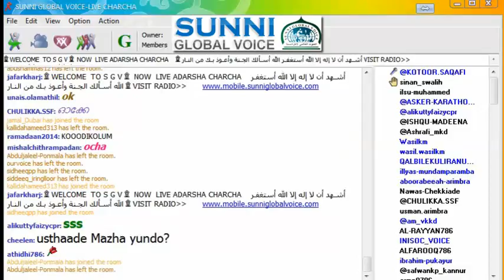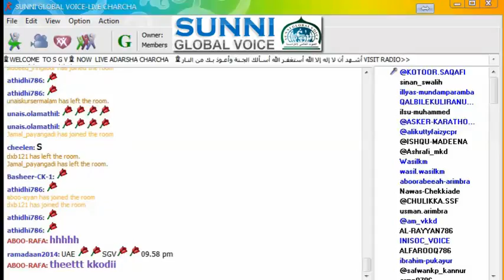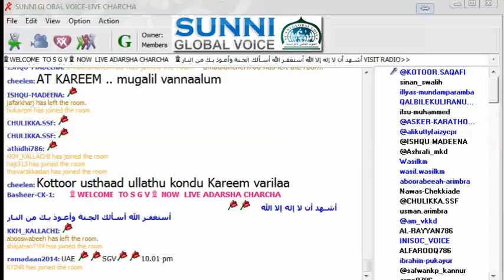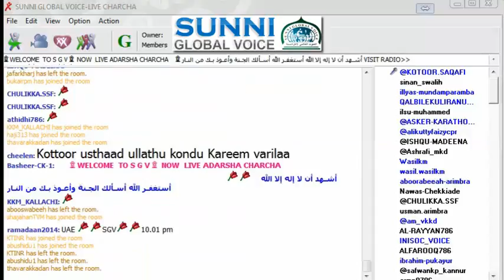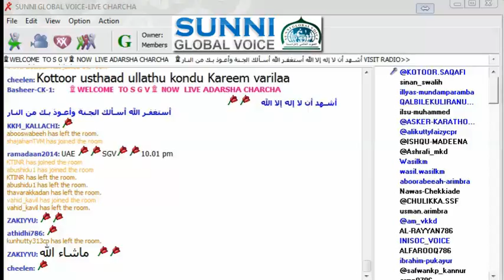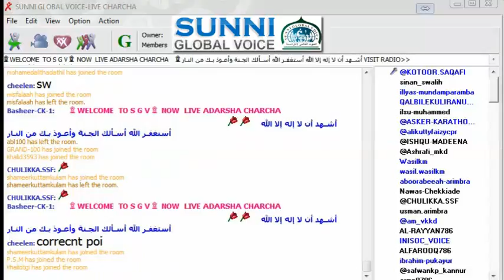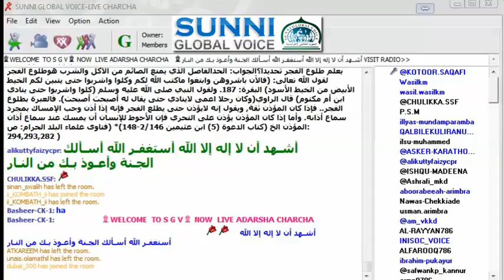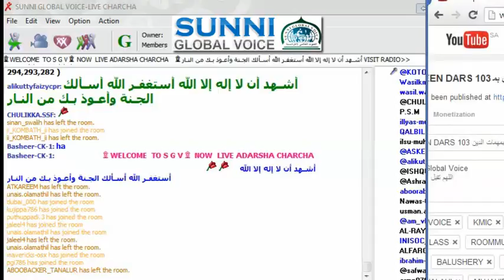വാങ്ക് കേട്ടാലും ഭക്ഷണം കഴിക്കാം VAANK KODUTHAALUM BAKSHANM KAZHIKKAAM